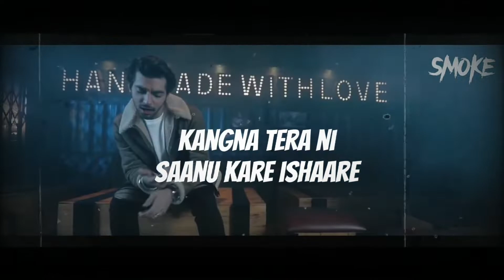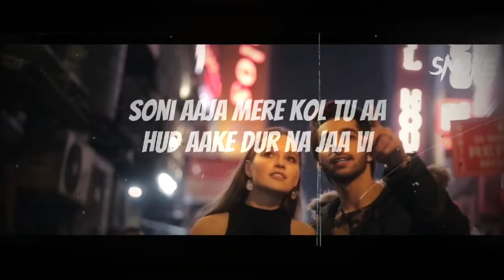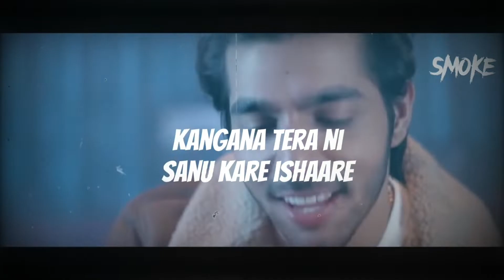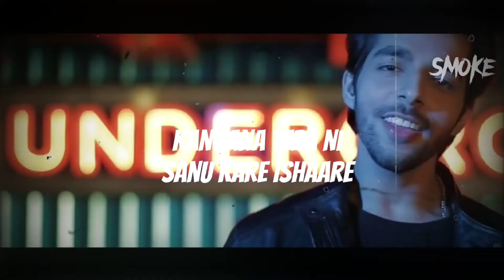Kangana Tera Ni x Pasoori ( Mashup) || Lyrics video || Smoke Tube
𝗦𝗼𝗻𝗴 𝗖𝗿𝗲𝗱𝗶𝘁𝘀🎵

🔴𝗖𝗼𝗽𝗽𝘆𝗿𝗶𝗴𝗵𝘁️ 𝗜𝘀𝘀𝘂𝗲𝘀❓